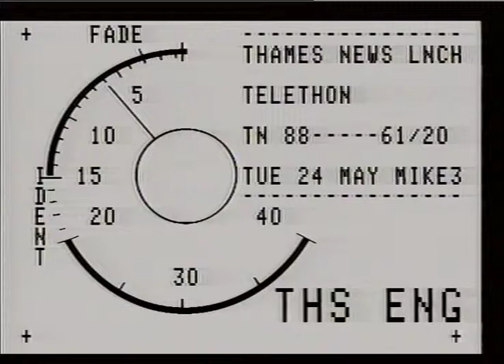THAMES NEWS 24.5.88. Telethon looms nearer & nearer; this time with a record-breaking hand-knitted s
THAMES NEWS 24.5.88. Telethon looms nearer & nearer;  this time with a record-breaking hand-knitted scarf. _x000D_
LUNCH 61/20_x000D_
AFT 75/18_x000D_
PM 67/15_x000D_
LATE 69/22_x000D_
INTERVIEW: DIANA POTTER(Executive Producer)_x000D_
...going out live,accepting cheques (?)... ._x000D_
CHRIS OUENTIN(of CORNATION ST.).. ... all the "Street" will be there,accepting the cheq's_x000D_
Cv's MICHAEL ASPEL speaking of events to take place + with CILLA BLACK ravelled up in the scarf(of which shot of in a roll),man on Bed of Nails with LULU sitting on him._x000D_
Shot of scarf's knitters._x000D_
(LIB PIC's) 747(Jumbo) being pulled,& one of the pullers' wives taking a photo._x000D_
PENNY SMITH VOICE/OVER_x000D_
..TUNT8 ned of Nails_x000D_
LUNCH 61/20_x000D_
AFT 75/18_x000D_
PM 67/15_x000D_
LATE 69/22_x000D_
...going out livelaccepting cheques (?)... ._x000D_
Gv's MICHAEL ASPEL speaking of events to take place + with CILLA BLACK ravelled up in the scarf(of which shot of in a roll),man on Bed of Nails with LULU sitting on him._x000D_
PENNY SMITH VOICE/OVER_x000D_